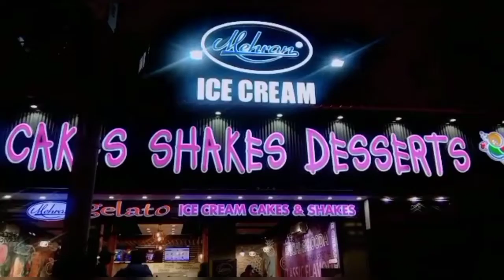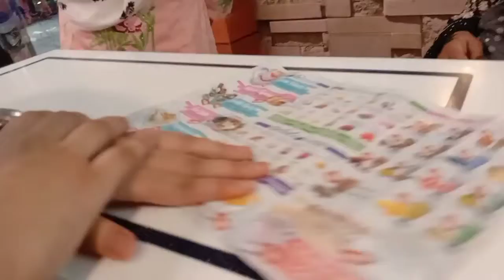finally karachi ky liye nikal gaye || shukar hai humny pizza nhi khaya 🤮 || shehzeenshaikh